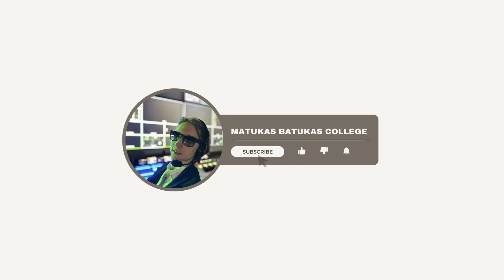📚✂️ College Study Edit in 30 Minutes: Cut to the Beat (Reupload) 🔄🎶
This video is a reupload from my previous YouTube channel, enhanced with a fade-in, fade-out, and a new intro. Check out the original video on my old channel @matukasbatukas This is not a copy; I crafted this video on October 3, 2022.